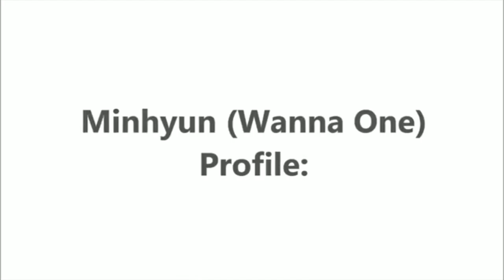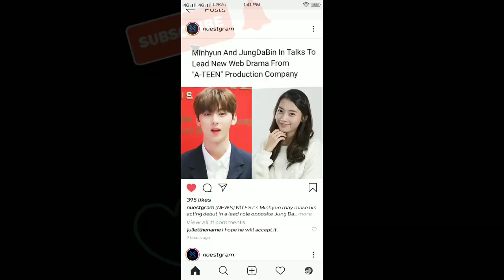Nu'est Hwang Minhyun and Jung Da Bin had been cast as the lead of a new short form school drama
Nu'est Minhyung may make his acting debut in a lead role opposite Jung Da Bin.

On June 17, Sports Seoul reported that Minhyung and Jang Da Bin had been cast as the leafs of a new Short form school drama by keyeast and web drama production company drama is slated for release September, and discussions for TV broadcast are taking place.

A source from Playlist Studio stated to Newseen, "Playlist Studio and Keyeast are producing a new drama together. We have offer roles to Minhyung and Jung Da Bin, and they are positively reviewing the offers. As of now nothing is confirmed regarding the broadcast schedule.

If Minhyung accepts the role, he will be making his acting debut with the drama. Jung Da Bin, who debuted as child actor,had been receiving praise for her transformation in the Netflix series "Extracurricular"

The drama will reportedly be directed by Kim Sang Woo, who co-directed the hit MBC drama "Extraordinary you"